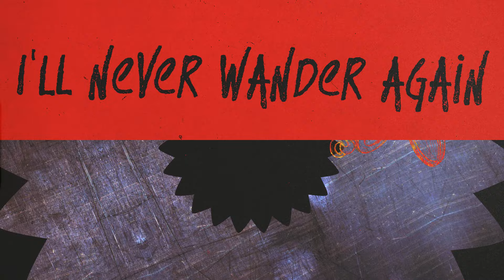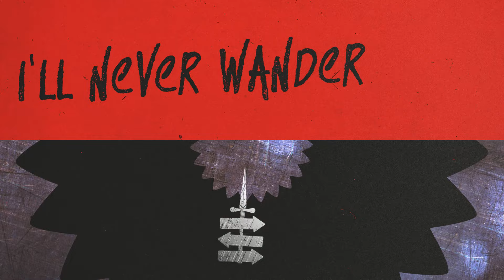Pixies - Doggerel (Official Lyric Video)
Official Lyric Video for Doggerel by Pixies - from the new album Doggerel, out now

Lyrics:

three pretty boys did Gabriel get
the youngest George by name, Sir
a funny dog, not favored much
by fortune or by fame, Sir

down in the cold rain
down in the valley, bottom of the hill
1st Baron Colraine
Gabriel Hanger has sent a bell

on the road to somewhere
on the road to nowhere its the same to me
with a band of robbers or down the bottom, bottom of the sea

I'll never wander again
I'm gonna stay to the end here with you

I'm gonna stay to the end here with you, here with you